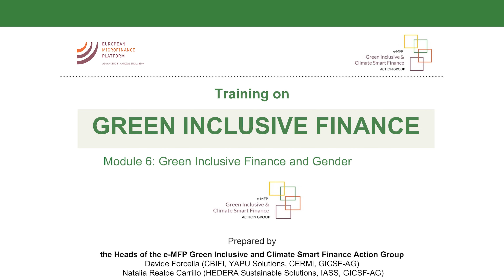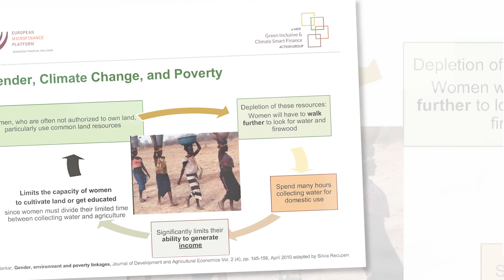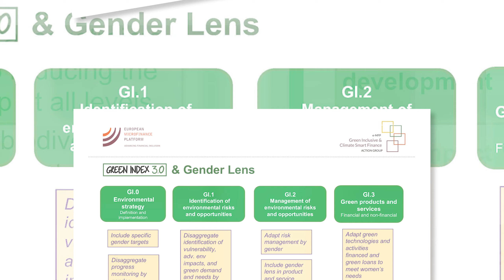Module 6: La finance verte inclusive et le genre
Le module de formation "Green Inclusive Finance and Gender" fait partie de la série de formations développées par le groupe d'action e-MFP Green Inclusive and Climate Smart Finance et soutenues par le gouvernement du Grand-Duché de Luxembourg.

Pour promouvoir l'égalité des sexes et la durabilité, il est important de reconnaître les impacts sexospécifiques du changement climatique, de la dégradation de l'environnement et de l'accès insuffisant aux services de base, et de prendre en compte ces impacts lors de l'élaboration d'une stratégie de finance verte inclusive pour les prestataires de services financiers.

Le changement climatique augmente déjà et continuera d'augmenter le nombre et l'intensité des phénomènes météorologiques extrêmes, affectant les rendements agricoles et provoquant une volatilité et des pertes de revenus et d'actifs, en particulier pour les populations les plus vulnérables. La perte de biodiversité menace la sécurité alimentaire, et l'utilisation du bois ou d'autres biomasses pour la cuisine et le chauffage entraîne une mauvaise qualité de l'air qui est liée à des millions de décès prématurés chaque année.

Les prestataires de services financiers peuvent aider les ménages pauvres, les petits exploitants, les micro-entreprises et les petites entreprises à renforcer leur résilience face au changement climatique et à la perte de biodiversité, et à mettre en œuvre des activités et des pratiques durables générant des revenus plus élevés et plus stables.

Cet objectif peut être atteint en s'engageant dans la finance verte inclusive, qui est un ensemble de stratégies environnementales, de processus et de gestion des risques pour développer et offrir des produits financiers et non financiers verts afin d'aider les clients à faire face à la dégradation de l'environnement et à renforcer le développement durable.